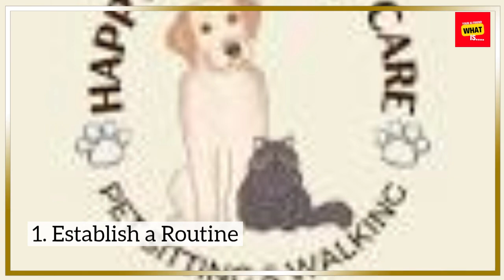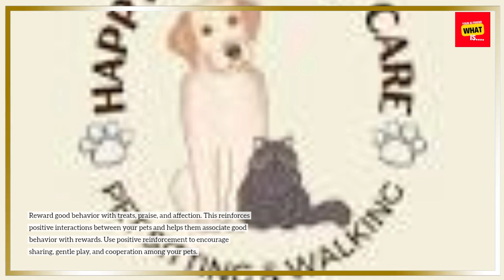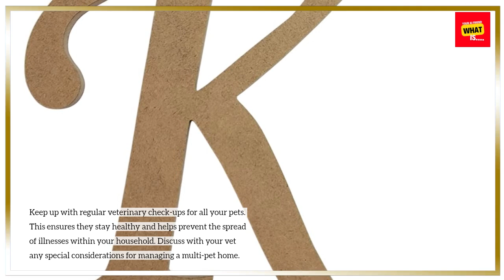Tips for Managing Multiple Pets in One Household?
Get practical tips for managing a household with multiple pets. Learn how to balance their needs, reduce conflicts, and create a harmonious environment.